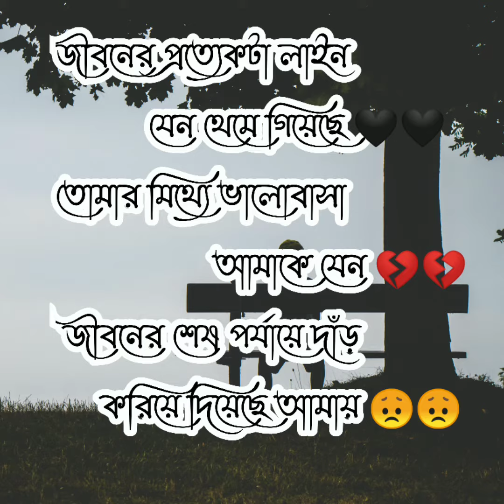whatsapp new status love story❤ | new whatsapp status love story song💔| sp story and vlogs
love story short
love story short
love story short
sp story and vlogs🙏🙏🙏🙏